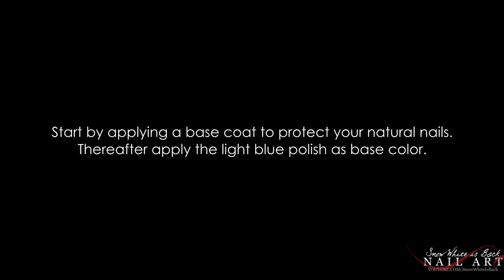Let It Snow Nails ● NailMas day #14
I love winter and the holiday. Yey, so I'm starting my winter nail art session today. The first one is this lovely "Let It Snow" design. I hope you like it. Share your reactions with me and other subscribers on my official facebook
Have a nice day my ladies and take care!

SONG
Track: The Snow Queen